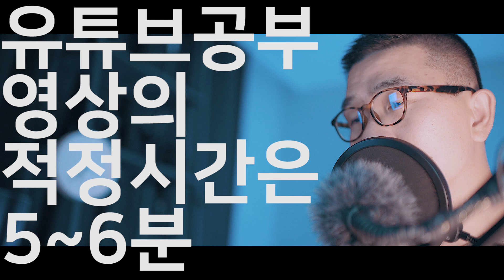초보유튜버의 공부 "영상의 적정 길이는 5~6분"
공부 중